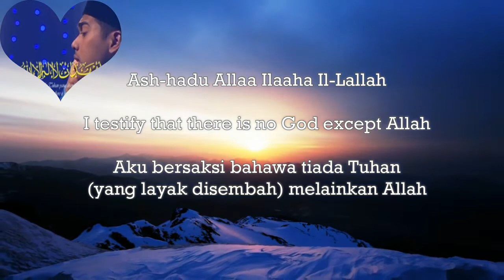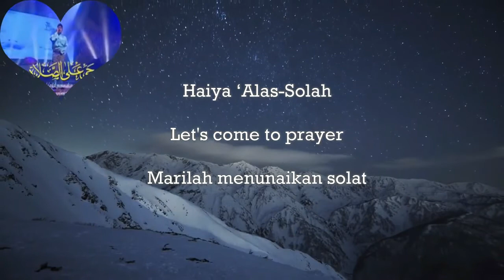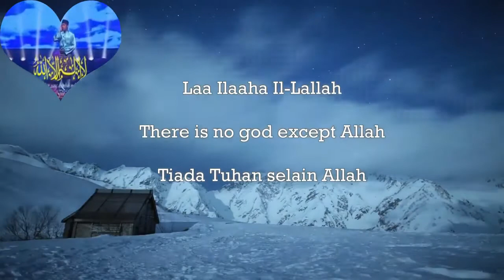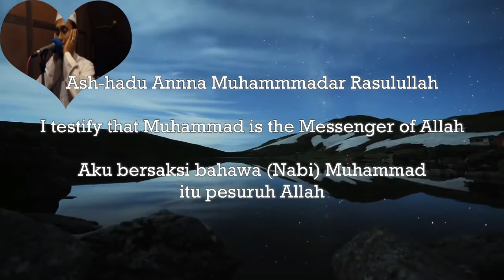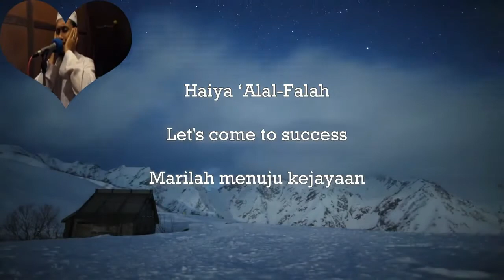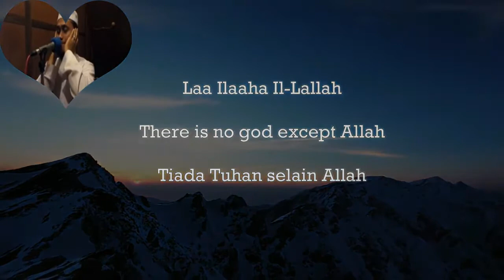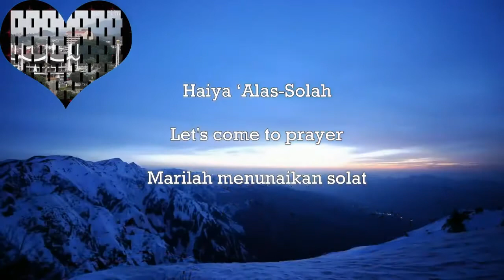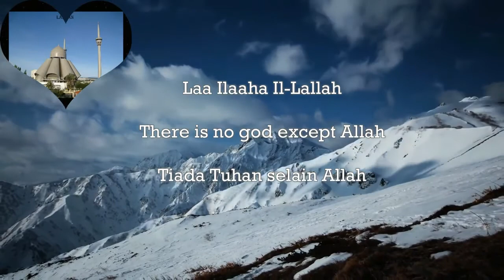Best azan with beautifull voice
this is an creative common video that i have uploaded in my channel.